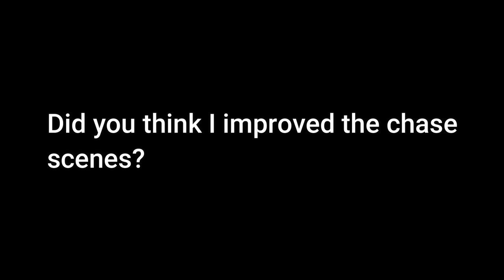ROBLOX Flash Fan Remake (Barry chases Thawne)| , Season (1) Epi (22)